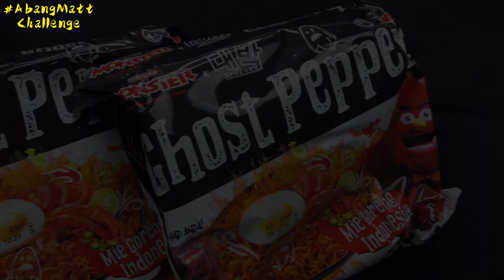[BARU] CHALLENGE HELL! MAMEE MONSTER GHOST PEPPER INDO| PENIPU! SEKALI MAKAN MENYESAI SEUMUR HIDUP😭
[BARU] CHALLENGE HELL! MAMEE MONSTER GHOST PEPPER INDO MIE GORENG | PENIPU! SEKALI MAKAN MENYESAI SEUMUR HIDUP 😭

Apa pun semoga terhibur ya. Thank you yang support Abang Matt Channel Dan Team crew. Kami akan buat Yang lebih baik masa hadapan 🙏.

DIRECTOR PROGRAM:
@91matzul Instagram

JURU CAMERA/LIGHTING:
@razifsubberi Instagram

JURU CAMERA/LIGHTING:
@husaini.sani Instagram

JURU CAMERA/LIGHTING
@afifmuslim Instagram

CAMERA/SOUND
@Catzzainol700 Instagram

TERIMA KASIH YANG MENONTON RUANGKAN MASA UNTUK MELIHAT CHANNEL ABANG MATT. HAMPA BOLEH COMMENT DI RUANG BAWAH KAMI MEMELURKAN FEEDBACK HAMPA SEMUA UNTUK MAJU KE HADAPAN. TERIMA KASIH SEKALI LAGI TERIMA CHANNEL KAMI INI HARAP HAMPA DAPAT SUPPORT KAMI DENGAN BAIK DI MASA HADAPAN. JUMPA LAGI DENGAN RESEPI YANG BARU MINGGU HADAPAN. BYE 👋🏼 SEMUA ASSALAMMUALAIKUM